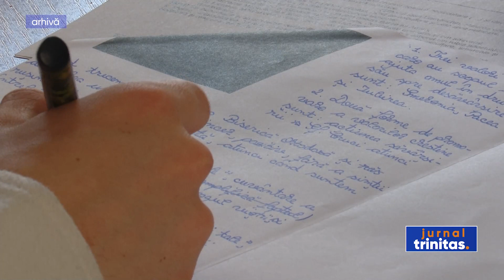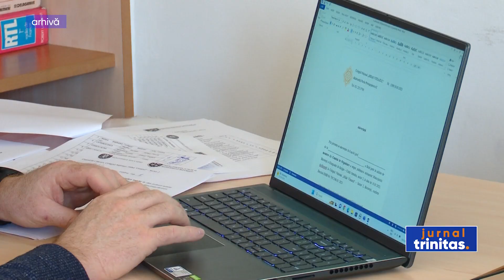Ito 2023 Timișoara, invitație la prietenie în offline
La începutul toamnei, Timișoara va fi nu doar Capitala Banatului și Capitală Culturală europeană, ci și capitala tinerilor ortodcși. Cei care doresc să lege prietenii în duhul unității creștin ortodoxe, în perioada 31 august-2 septembrie, mai au la dispoziție doar câteva zile pentru a se înscrie la Întâlnirea Internațională, găzduită anul acesta, după trei ani de pauză, de orașul de pe Bega. Deși, în pandemie, am fost atenți mai ales la noi și la sănătatea sănătatea seniorilor, studiile Organizației Mondiale a Sănătății arată că perioada de carantină și-a lăsat vizibil amprenta asupra tinerilor.